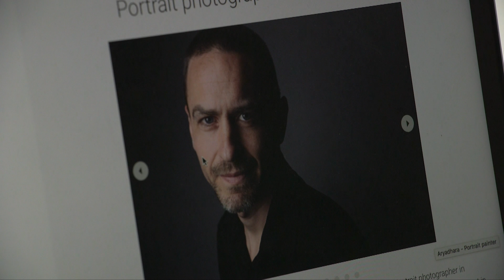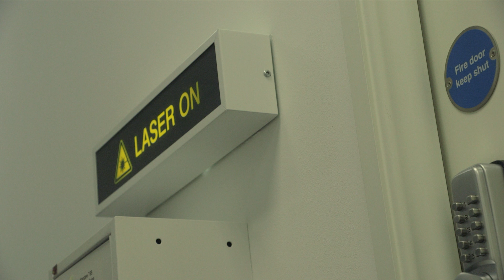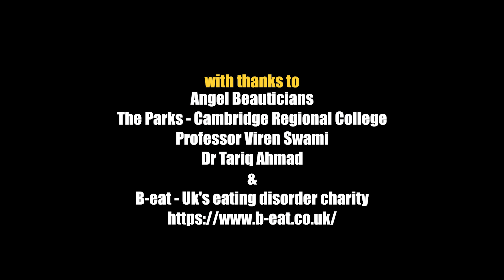IMPACT - What is Beauty?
We explore the world of beauty to find out the difference between beauty and body image.

This documentary was made by our students, to find out more information go to cambridge-tv.co.uk or cambridgetvschool.co.uk.